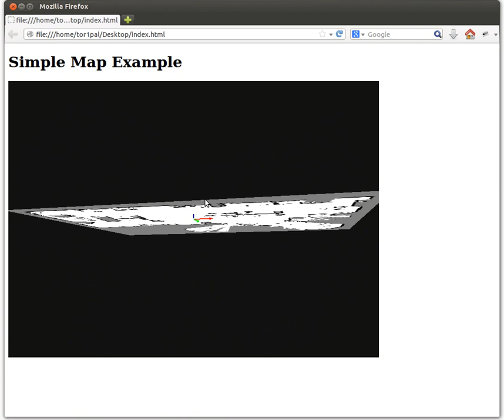Simple Browser Map Example